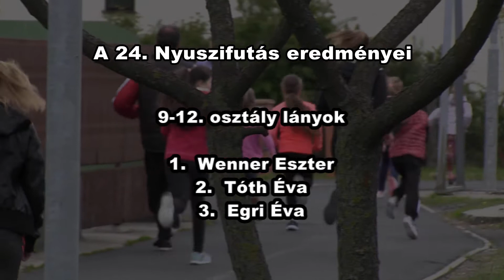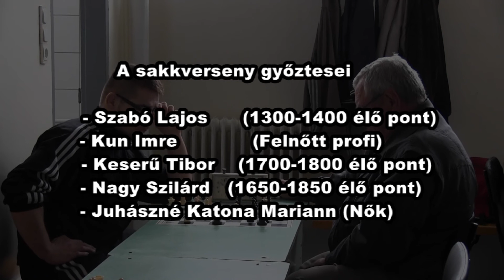Sport 7 - Városi Nyuszifutás